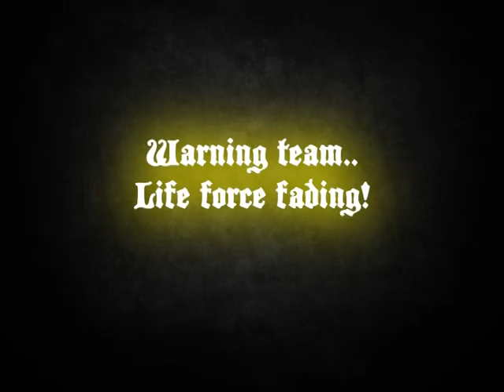Knightmare Live level 2 promo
Here's a snippet of what to expect, no spoilers!